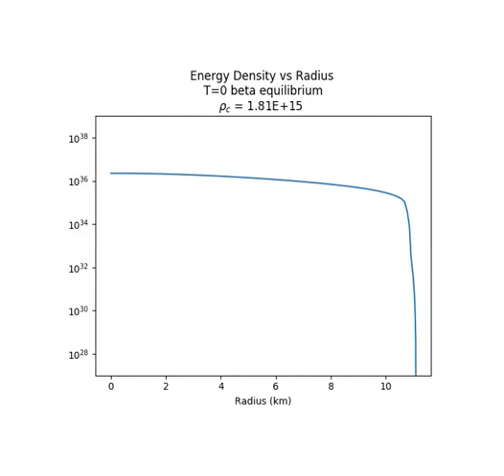energy density T=0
These are the results of my Bachelor thesis, on modelling properties of post-merger neutron star remnant along their radius.
The results are generated by solving the General Relativistic Tolmann Openheimer Volkoff equations for a multidimensional equation of state P=P(ρ,T, Ye) for the hadronic neutron star matter.

The parameter space is the Temperature profile along all densities, and the electron fraction profile along all densities.

In this animated plot we see the energy density profile along radius for increasing central density.